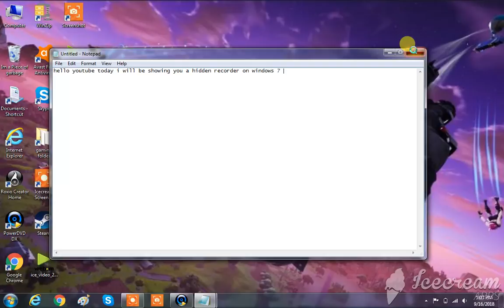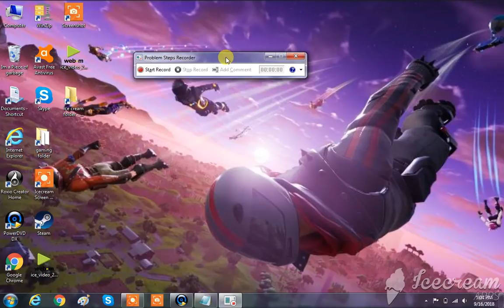how to record on windows 7